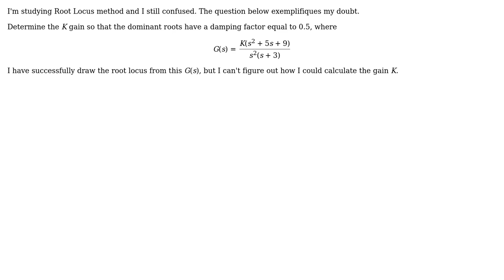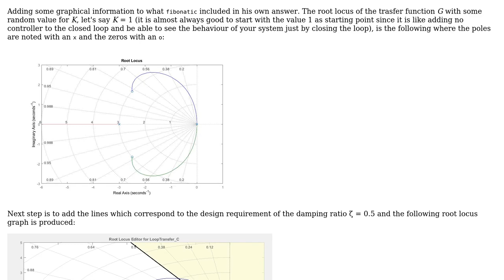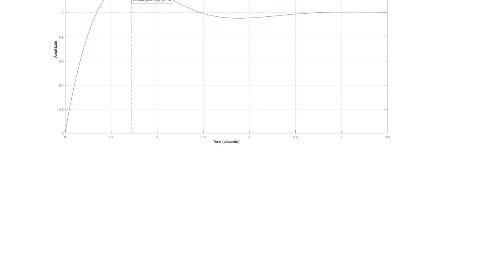Determine the gain K from a root locus (3 Solutions!!)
Determine the gain K from a root locus

With thanks & praise to God, and with thanks to the many people who have made this project possible! | Content (except music & images) licensed under CC BY-SA | Music | Images & others | With thanks to user Teo Protoulis user Suba Thomas user fibonatic user Alessandro Melo and the Stack Exchange Network Trademarks are property of their respective owners. You are responsible for your own actions.